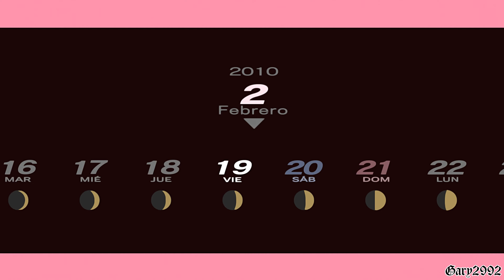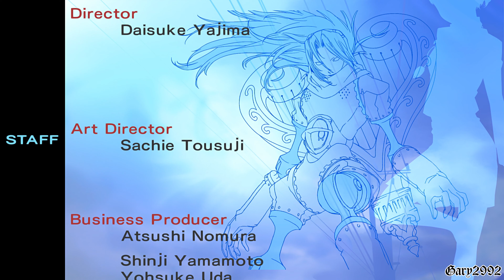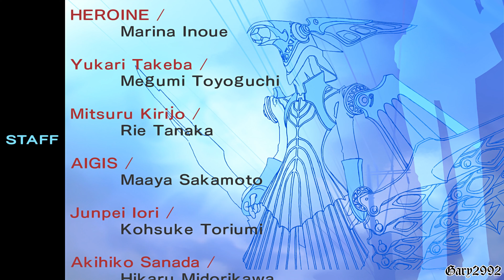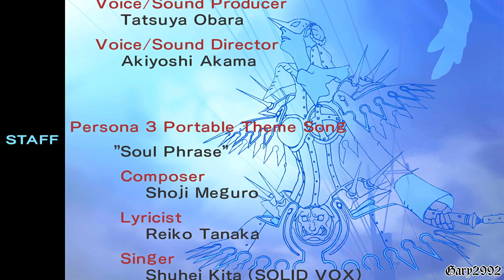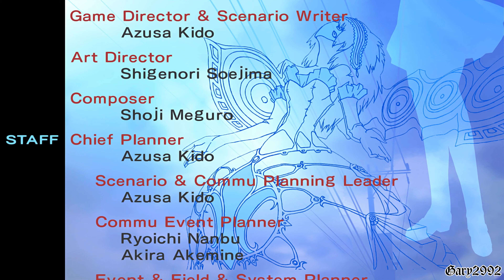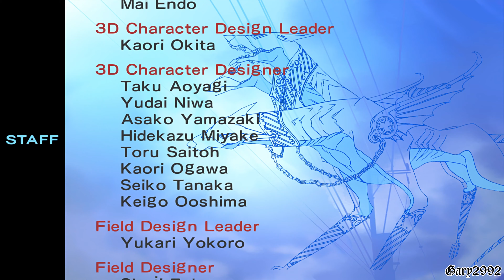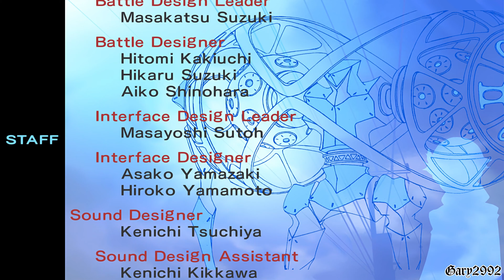Matar a Ryoji y Olvidarlo Todo / Final Malo en Español - Persona 3 Portable [4K/60]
Final Malo del Juego en Español, en 4K a 60 FPS